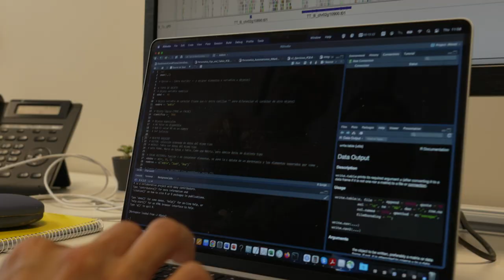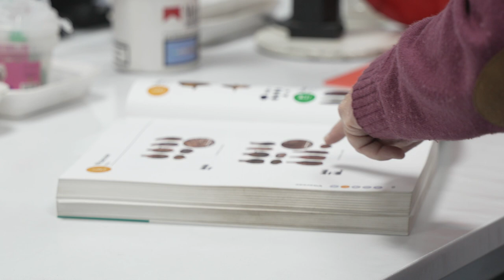CSIC Cicerón 9.2 La diversidad del patrimonio genético de la vid